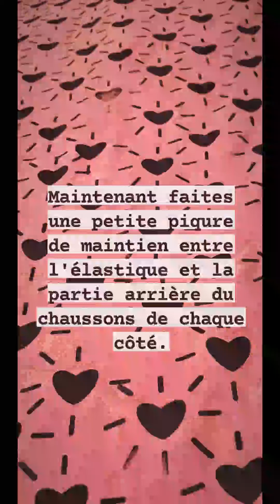FLY ME, pas à pas du montage des derbies en cuir et en kit de Mélanie F avec Julie (live instagram)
Julie (@ateliersvila sur instagram) vous guide dans cet atelier live dans la confection de votre paire de chaussons FLY ME de Mélanie F.

RDV ici pour commander votre kit Un grand merci Julie d'avoir pris les rennes de cet atelier.